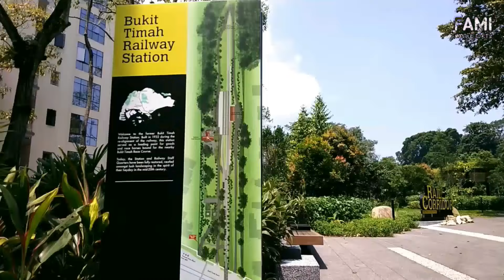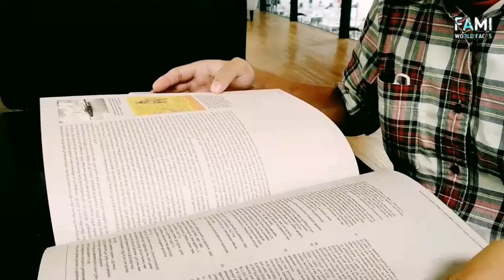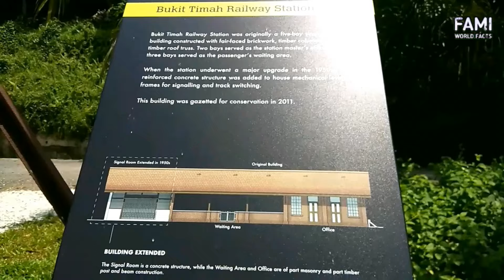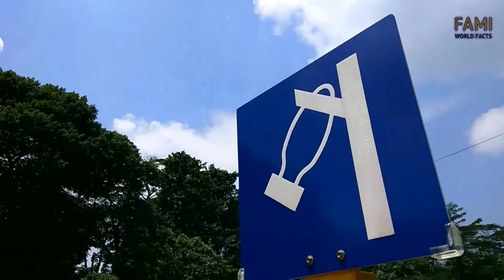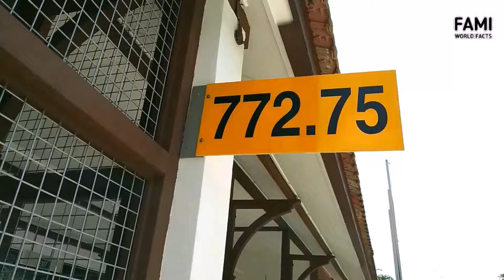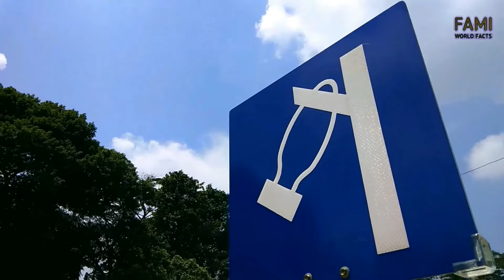Stesen Bukit Timah - Tinggalan Keretapi Tanah Melayu di Singapura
Mari mendengar kisah sejarah Stesen Bukit Timah di Bukit Timah, Singapura.

Suatu masa ketika, kereta api dari Semenanjung melalui stesen ini membawa para penumpang, kargo, dan muatan antara dua negara. Landasan membelah pulau ini menjadi nadi pengangkutan penting antara dua negara.

Ayuh menyelusuri perjalanan di tengah kehijauan mengimbas zaman di mana Stesen Bukit Timah pernah berkhidmat untuk Keretapi Tanah Melayu (KTM).

RUJUKAN
Bala, M. (2018). Postcards from the South: Memory and History of the Malaysian Railways. Strategic Information and Research Development Centre.

Jayapal, M. (1992). Old Singapore (Images of Asia). Oxford University Press.

Swettenham, F. (2015). British Malaya: An Account of the Origin and Progress of British Influence in Malaya. Geroda Press (Terjemahan Khairul Asraf Shah)

FAMI merupakan seorang yang nampak biasa tetapi mempunyai kehidupan yang tak seberapa biasa. Siri video FAMI berkisar akan pengembaraan, seni kreatif dan apa-apa yang sejenis dengannya.